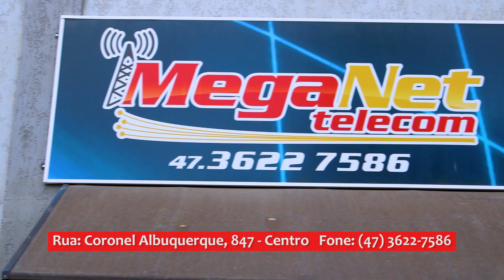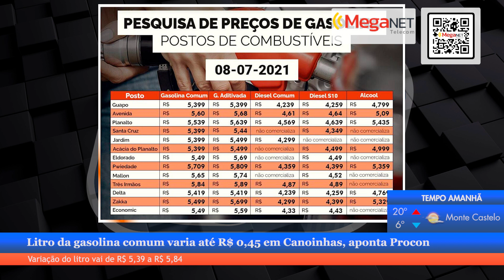Saiba quem pode se vacinar neste sábado e pesquisa de preço de combustíveis em destaque